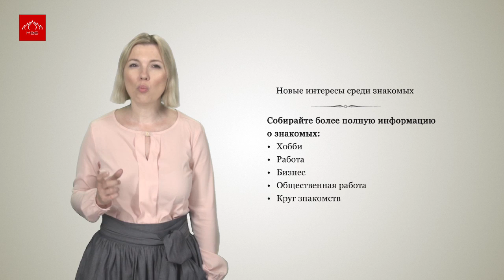Авторский курс «Личная эффективность». Тема #3: «Нетворкинг. Ч.2»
Как искать нужных людей?
Тренер:  Романова Татьяна, выпускница Georgia State University (Atlanta, USA), Master of business administration, специализация Финансы. Руководитель и коуч первых лиц международных корпораций с более чем десятилетним стажем. Возглавляла ряд совместных международных проектов в различных отраслях: образование, ИТ, финансы, консалтинг. Преподает программы второго высшего образования и EМВА (Executive MBA) в Киевской бизнес-школе.